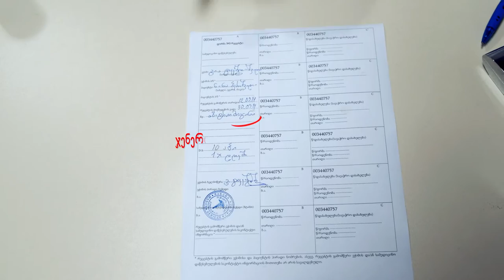ჯი პი სი - ჯენერიკული წამლები / GPC - Generic Pharmacy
Cast - Nana Berishvili, Gia Tkeshelashvili & Nino Manjgaladze
Nikoloz Khomasuridze - Director, Producer & Editor
Waska Dolidze - Cinematographer & Color Correction
Nix Energy - Unit Production Manager
Sound Department Director - Levan Gogoberishvili
Davit Khachaturyan - Gaffer
Magda - Make Up Artist
Lasha Tskvitaia - Visual Effects
Marlen Maisuradze - Dolly Grip
Temo Tsikhiseli - Assistant to Producer
Nikoloz Grdzelishvili - Making of